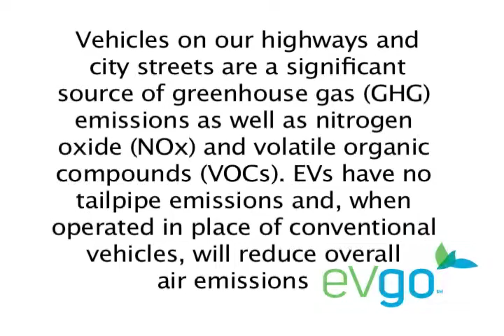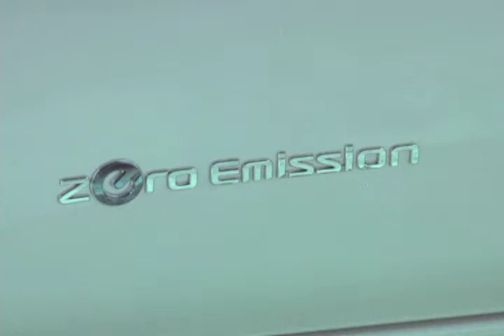eVgo Network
The Metroplex will soon have electric vehicle charging stations throughout the region, making electric cars more practical for commuters.